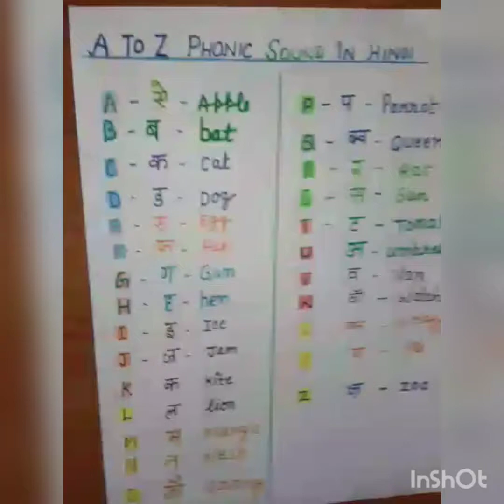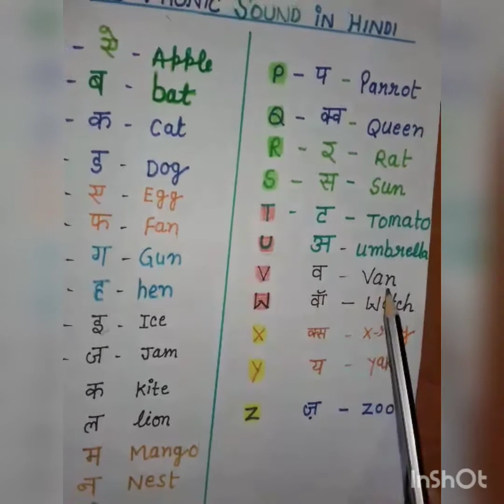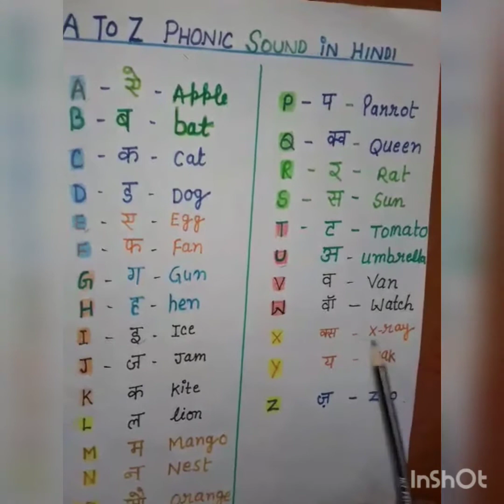Phonic Sounds A to Z | Letter Sound | Kindergarten | English Alphabet Sound in hindi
Video Creator : Mrs. Vinita Emmanuel

SHIKSHA EASY WAY OF LEARNING

Thanku😊